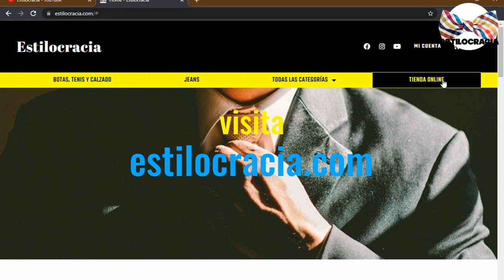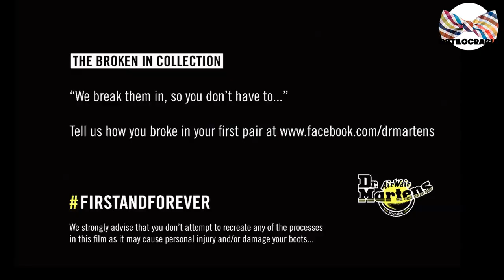MEJORES BOTAS de INVIERNO HOMBRE -estilo 2022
¿sabes CUáLES SON LAS MEJORES BOTAS DE INVIERNO para HOMBRE?
TE MOSTRMOS NUESTRAS FAVORITAS

Visita nuestro sitio asociado de Amazon para productos de tu interés: